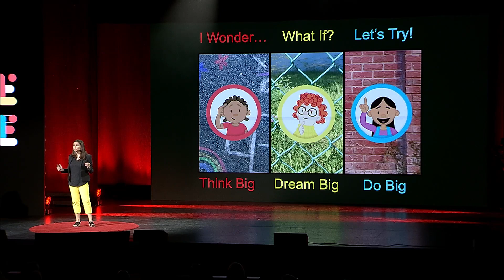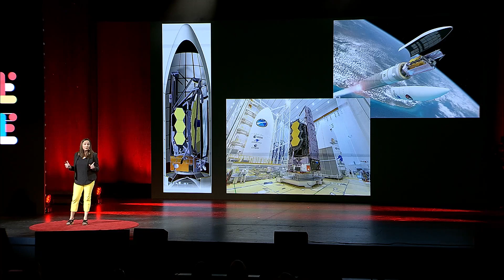Think bigger: The James Webb Space Telescope | Alex Lockwood | TEDxKC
The James Webb Space Telescope has given us astonishing new images of the universe. NASA scientist Alexandra Lockwood highlights the international collaboration it took to make the mission possible, encouraging us to think bigger about the problems facing our own planet today. Dr. Alex Lockwood is a Project Scientist for NASA’s Webb Space Telescope at the Space Telescope Science Institute in Baltimore, MD. She received her bachelor’s degrees in Physics and Astronomy from the University of Maryland and master’s and Ph.D. in Planetary Sciences from The California Institute of Technology.

Her research focused on understanding planetary systems and characterizing exoplanets. She discovered water on a planet, funnily named “Tau Boo b.” Before joining the Webb team, she worked on the NOAA/NASA Joint Polar Satellite System mission and at the King Abdullah University of Science and Technology in Saudi Arabia.

Alex believes in maximizing both personal happiness and service to others. Outside of work, she loves running, yoga and laughing with her kids.